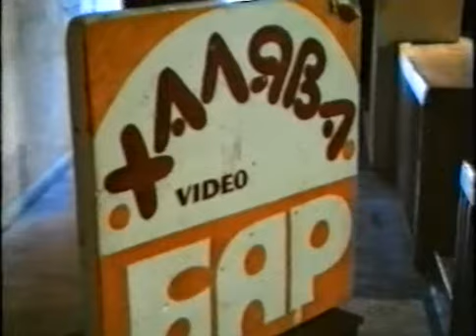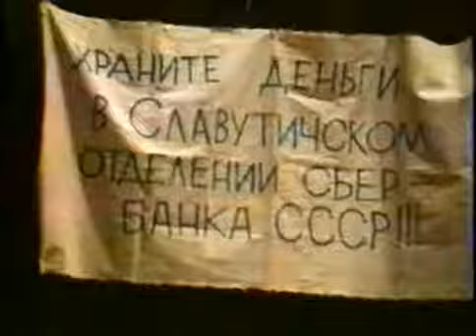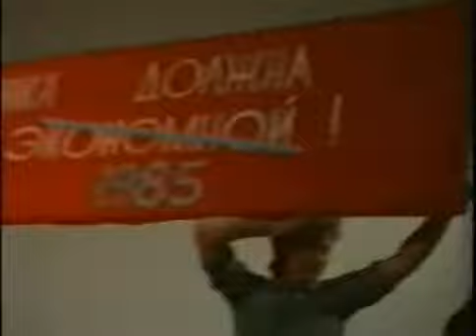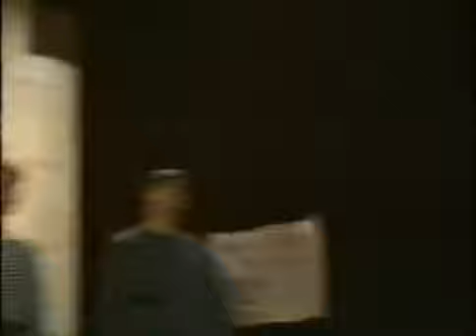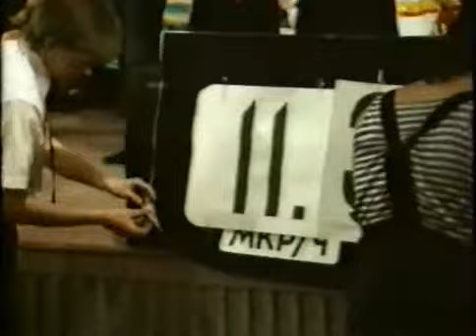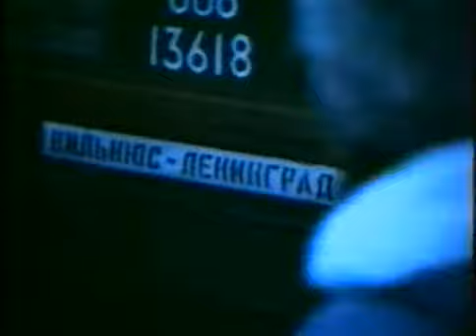Disnay 1990 "Мисс Энергия 90"